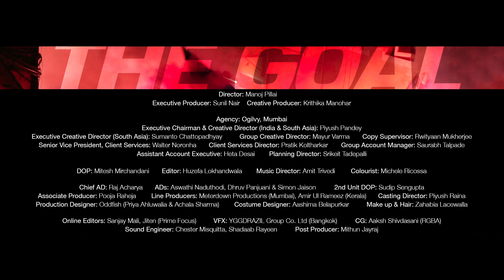ISL Season 3 - The Goal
Client: IMG Reliance / Star Sports

Director: Manoj Pillai
Executive Producer: Sunil Nair
Creative Producer: Krithika Manohar
Production House: Thinkpot
Managing Director: Geetha Chalattil

Agency: Ogilvy, Mumbai
Executive Chairman & Creative Director (India & South Asia): Piyush Pandey
Executive Creative Director (South Asia): Sumanto Chattopadhyay
Group Creative Director: Mayur Varma
Copy Supervisor: Rwityan Mukherjee
Senior Vice President, Client Services: Walter Noronha
Client Services Director: Pratik Koltharkar
Group Account Manager: Saurabh Talpade
Assistant Account Executive: Heta Desai
Planning Director: Srikeit Tadepalli

DOP: Mitesh Mirchandani
Chief AD: Raj Acharya
ADs: Aswathi Naduthodi, Dhruv Panjuani & Simon Jaison
2nd Unit Dop: Sudip Sengupta
Steadicam Operator: Suniel Khanpur
Drone Operator: Muhammed Roshan
1st AC: Shiv Kumar Karal
Focus Pullers: Sanjeev Tamrakar & Aalok Parmar
Associate Producer: Pooja Raheja
Line Producer (Mumbai): Meterdown Productions (Manish Sharma & Nitesh Khatavakar)
Location Manager (Mumbai): Sanskriti Arts (Ranveer Rajput & Premila)
Production Managers (Mumbai & Kerala): Ashish Kumar, Debodeep Chakraborty
Production Assistant: Saurabh Shukla
Production Designer: Oddfish (Priya Ahluwalia & Achala Sharma)
Art Asst: Ratnadeep Neman
Costume Designer: Aashima Belapurkar
Costume Assistants: Aasia Abbas, Deep Supriyam, Priyanka Khan
Make up & Hair: Zahabia Lacewalla
Choreographer: Rozita Rajput
Camera: NN Equipments, Mumbai
Lights: Light n Light
Gaffer: Laxman Naidu
Casting Director: Piyush Raina
Casting Associate: Aditi Dogra
Casting Assistants: Vivek Sharma, Dhruv Khurana, Rahul Verma, Deepak Mehrotra
Additional Cast Co-ordinato : Karan Sejwal
Storyboard: Anant Keni
Administration: Sudha Gopalkrishna

Kerala Production
Line Producer: Amir Ul Rameez (Phataphat Productions)
Production Manager: Santosh Muttakkulam
Production Managers (Phataphat Productions) : Nizaruddeen KA, Jinish George, Aby Kurangattu, Charles
Production Runners: Prasad Sasi, Rahul Rajaji, Melvin George
Casting Assistant: Gautam Pisharody
Art Director: Mohammed Bawa
AD: Sam Xavier
Makeup and Hair: Suresh Pisharov
Costume Assistant: Dikshithar Maller
Football Coach: Ronald Pereira
BTS MAKING: Dibin Jose, Ananthu
Cutout: Rajkamal Art Gallery, Bangalore

Footballers
Aarshi Ansari, Anton Zezeley Anthony, Mohammad Arman, Olamilekan
Akanbi Jason, Yousef Labidi, Oleg Alentev, Levion Lamkang, Santo

Special Thanks
The Committee, Payalam Palli
Geevarghese Hon Secretary TDFA Shahjee (Coach SBT Football Association)
Trivandrum International Stadium

Post Production
Editor: Huzefa Lokhandwala
Assistant Editor: Prabir Someshwar
Online Editors: Sanjay Mali, Jiten (Prime Focus)
Colourist: Michele Ricossa, Prime Focus
VFX: YGGDRAZIL Group Co. Ltd (Bangkok)
CG: Aaksh Shivdasani (RGBA)
Sound Studio: Pluginn Studios
Sound Engineer: Chester Misquitta
Post Producer: Mithun Jayraj
Post Production Assistant: Brooklyn Bose
Post Production Runner: Mayur Mejiyatar
Music Director: Amit Trivedi
Executive Producer: Krutee Trivedi
Supervising Producer: Aashish Narula
Singers: Rajiv Sundaresan, Yashita Sharma, Arun Kamath, Suhas S Sawant
Sound Engineer: Shadaab Rayeen
Assistant Sound Engineer: Abhishek Sortey